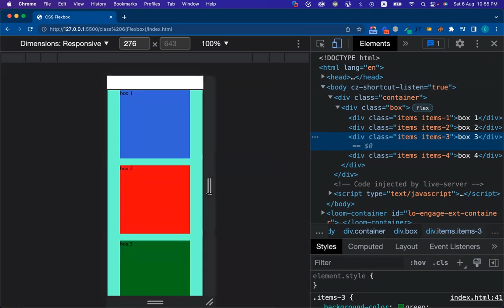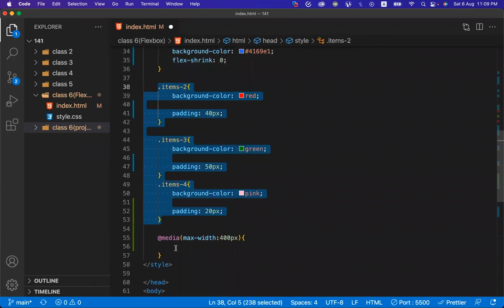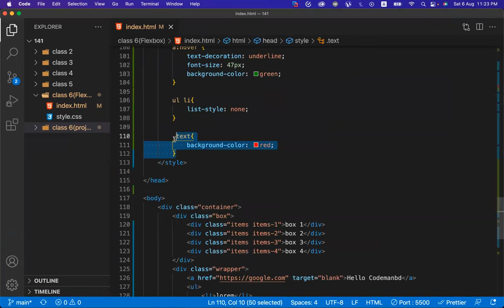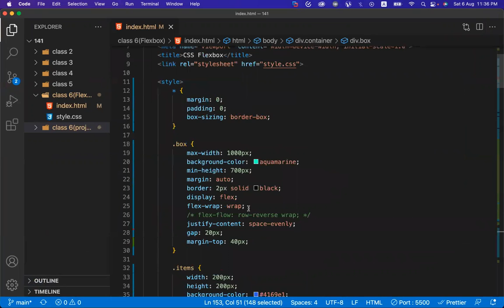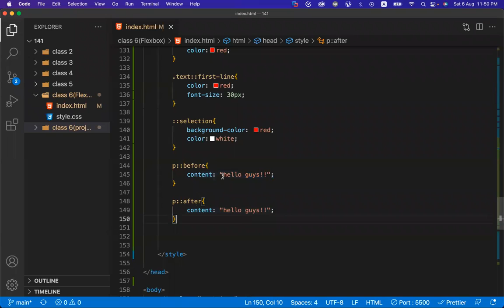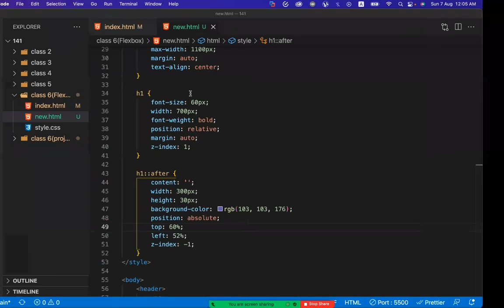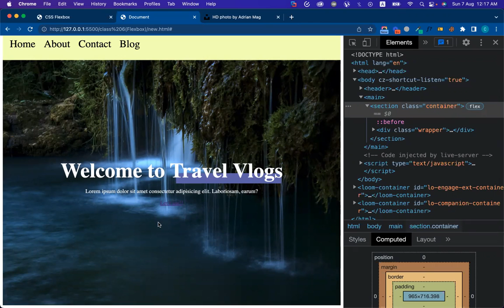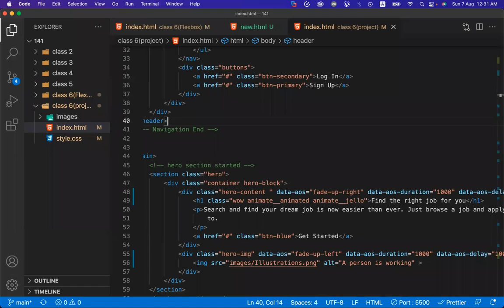CSS Pseudo Class & Elements | CSS Positions | Animation Library | Box sizing - Creative Frontend